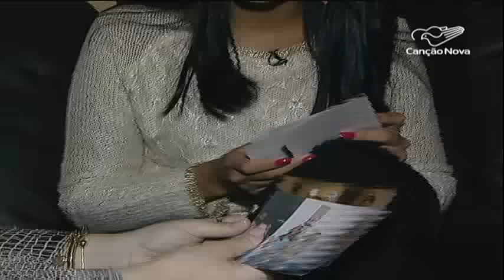Dia do amigo: Conheça uma bela história de amizade - CN Notícias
Nesta quarta-feira, 20, é comemorado o Dia do Amigo no Brasil. A data é comemorada por diversos países ainda este mês e foi proposta pela ONU para divulgação da "Cultura de paz e não violência".
Fernanda Ribeiro e Messias Junqueira contam uma história de amizade que resistiu ao tempo e se mantém forte, há 17 anos.